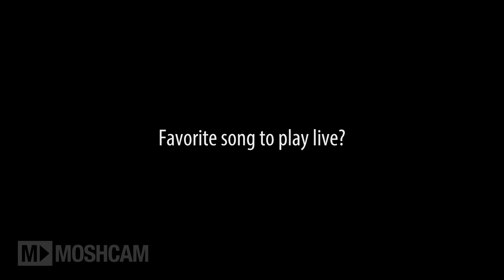Simple Plan talk best shows, fans and "fisting" (at Vans Warped) | Moshcam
Backstage at Vans Warped Sydney, we chatted to Sébastien Lefebvre and Jeff Stinco about their best shows, fans and "fisting".
Playing Favorites is all about artists' favorite things about making music and touring.

Simple Plan is a French-Canadian pop punk band from Montreal, Quebec. The band has had no lineup changes since its inception in 1999. Members include Pierre Bouvier (lead vocals), Jeff Stinco (lead guitar), S&amp;eacute;bastien Lefebvre (rhythm guitar, backing vocals), David Desrosiers (bass guitar, backing vocals) and Chuck Comeau (drums and percussion).

Download our FREE app: